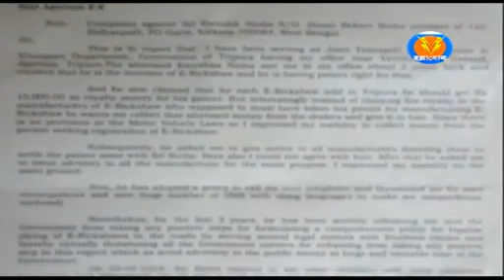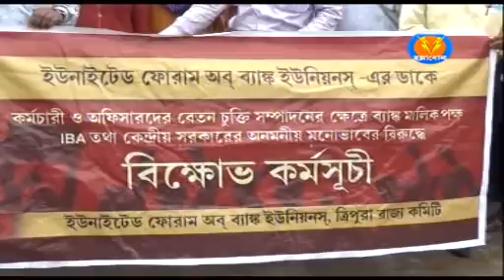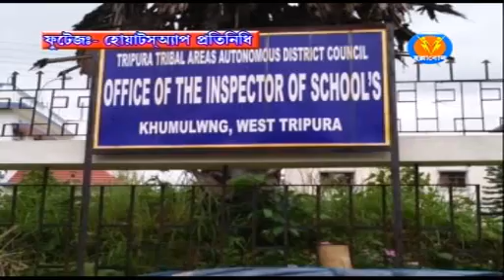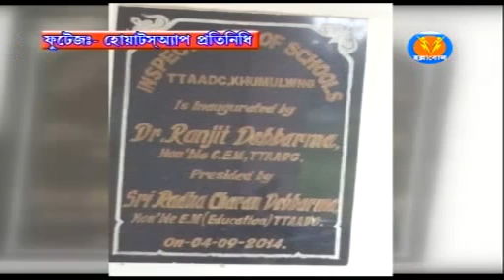Hallabol News 10 PM (24th May 2018)